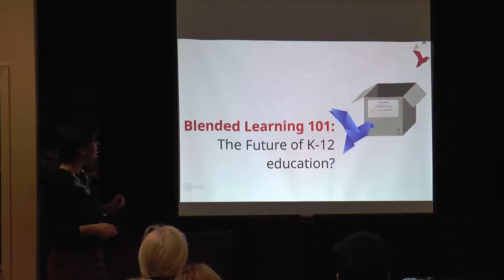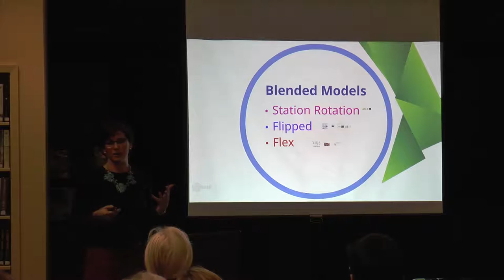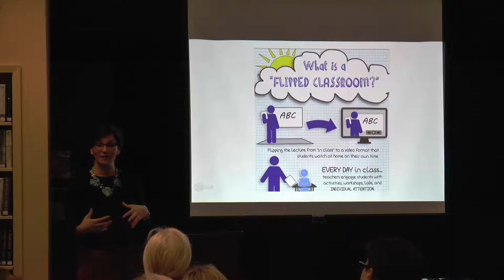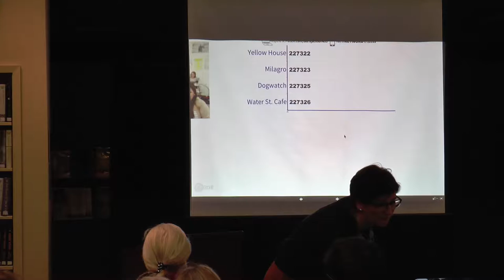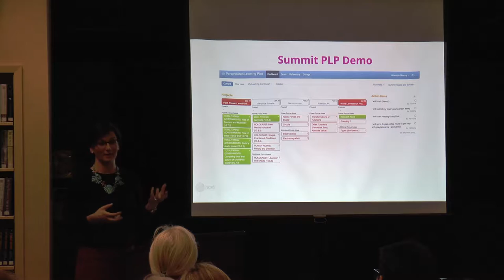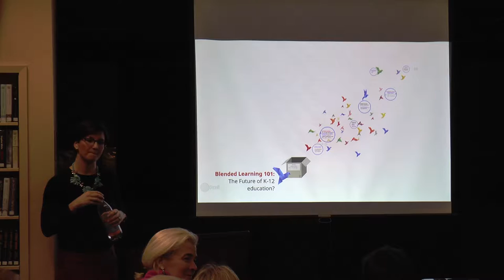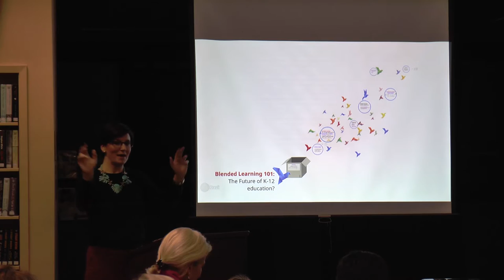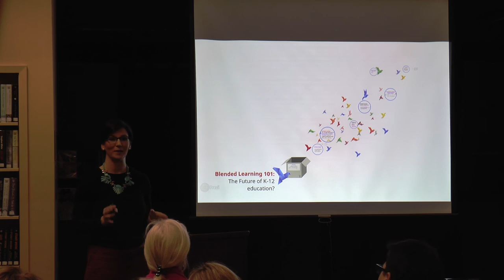Blended Learning 101 - Laura Jackson - SFL - Thoughtful Thursday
Laura Jackson is an educational consultant at the Highlander Institute in Providence, Rhode Island. In that role, she manages the EdtechRI Testbed, which partners educators with edtech products and conduct short-cycle research to measure the impact on student learning. She also designs and delivers professional development and coaches teachers on a variety of topics including blended learning and formative assessment. Laura earned her Masters in Education from the Harvard Graduate School of Education and taught middle school English Language Arts for several years in Boston and New York City. She lives in Stonington with with her husband and young son. In her spare time, Laura enjoys cooking and being outdoors and has recently taken up chess.

The Highlander Institute is an education non-profit organization focused on researching, developing, and disseminating innovative methods to improve outcomes for all learners. Through a variety of projects, including FuseRI and the EdtechRI Testbed, embedded classroom supports, blended professional development, and district consulting, we work hand-in-hand with educators to determine how blended and personalized learning can be leveraged to improve teaching and learning in a scalable and sustainable manner.